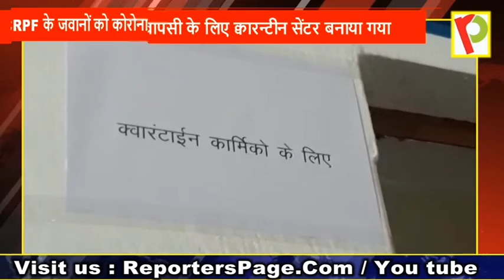वाराणसी में CRPF का पहला क्वारन्टीन सेंटर, जानिए अंदर की सुविधाएं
वाराणसी। गवर्नमेंट ड्यूटी पर या छुट्टी पर गए CRPF के जवानों की वापसी के लिए
क्वारन्टीन सेंटर बनाया गया है। पहले से मौजूद अन्य CRPF के जवानों को कोरोना संक्रमण न हो इसके लिए उन्हें 14 दिनों के लिए क्वारन्टीन किया जाएगा। इसके लिए केंद्र व राज्य सरकार द्वारा दिये गए दिशा निर्देश के आधार पर सेंटर बनाया गया है। इस सेंटर में उपलब्ध सुविधाओं और क्रियाकलापों के बारे ने CRPF कमांडेंट ने डेमो करके मीडिया को दिखाया।

खाने के लिए मेनू चार्ट और अलग अलग टॉयलेट

CRPF कमांडेंट ने बताया कि जब को जवान इस सेंटर में प्रवेश करेगा तो सबसे पहले उसे और उसके सामान और गाड़ी को सेनेटाइज़ किया जाएगा। इसके लिए जवान को सेनेटाइजेशन टनेल से गुजरना होगा। उसके बाद उसका मेडिकल काउन्सलिंग किया जाएगा। काउन्सलिंग के वक्त उसे फॉर्म भरने होंगे और बीते दिनों की सम्पूर्ण जानकारी उपस्थित डॉक्टर को देनी होगी। उसके बाद डॉक्टर यह तय करेगा कि उसे क्वारन्टीन करना है या क्वारन्टीन के साथ साथ टेस्ट भी कराना होगा। इसके पश्चात उसे काउंटर से दो मास्क, सेनेटाइजर, बकेट , हैंड ग्लव्स आदि दिए जाएंगे। इसके बाद उसे उसके कमरे में पहुंचाया जाएगा। कमांडेंट नरेंद्र ने बताया की एक कमरे में 3 या 4 जवानों के रहने की व्यवस्था की गई है जिन्हें रोजमर्रा के जरूरत के सामान भी अलग अलग मुहैया कराए जाएंगे। इसके अलावा सभी के लिए अलग अलग टॉयलेट की व्यवस्था की गई है और उसपर भी टैग लगाया गया है ताकि किसी एक का टॉयलेट दूसरा इस्तेमाल ना करे। खाने का मेनू भी तैयार है।

50 वर्ष से कम के कार्मिक को प्राथमिकता, रेड जोन वालों को ना

कमांडेंट नरेंद्र पाल सिंह ने बताया कि कुल 120 जवानों को क्वारन्टीन करना है जिन्हें कई फेज़ में बुलाया जाना है। सबसे पहले 50 साल से कम के जवानों को प्राथमिकता दी जा रही है।उन्ही कार्मिकों को बुलाया गया है जो रेड जोन के ना हों और ना ही उन्हें कोई ऐसी बीमारी हो जिससे कोरोना का संक्रमण उनके लिए घातक साबित हो सके। CRPF के क्वारन्टीन सेंटर की थीम है कि किसी भी जवान को किसी प्रकार की मानसिक परेशानी ना हो इसका विशेष ख्याल रखा गया है। इसके लिए एक एंटरटेनमेंट रूम बनाया गया है जिसमे टीवी लगाई गई है।